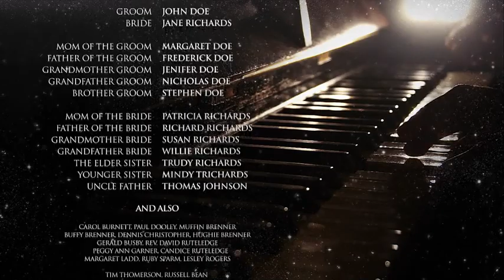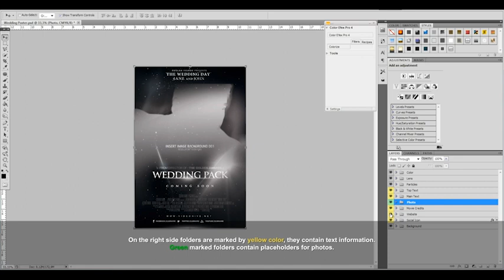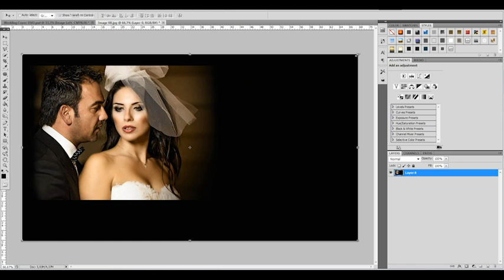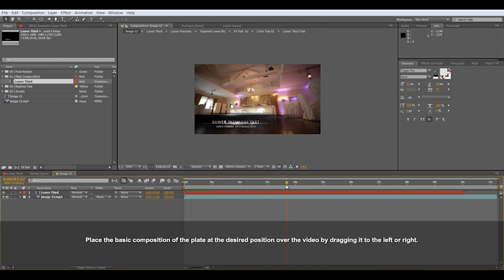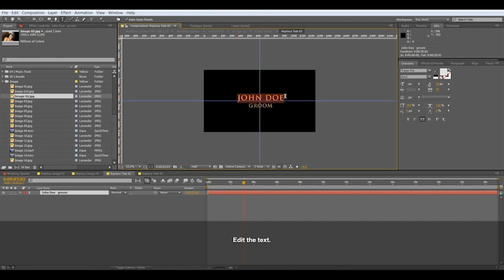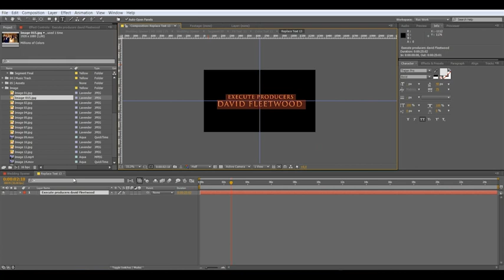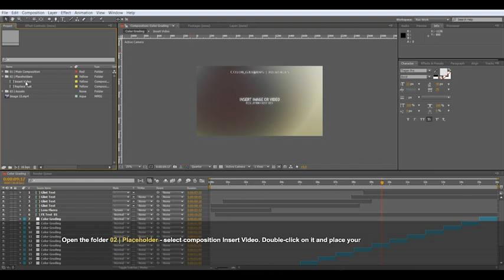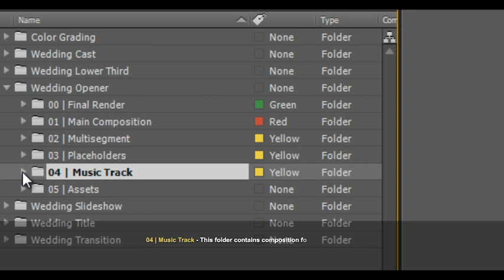🔥BEST WEDDING 2 PACK INVITATION PROJECT FREE DOWNLOAD WITH HELP VIDEO 🔥|Free AE Project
ADOBE PREMIERE PRO PROJECT DETAILS
HI, FRIENDS, THIS PROJECT IS MY OWN CREATION AND
IT'S A VERY EASY TO USE.
        COMPLETE 100 LIKE AIM
        WITHOUT PASSWORD
        VIDEO { DON'T SKIP VIDEO }

Friends Kisi Bhi Tarah Ki Koi Samasya Ya Error Ke Liye Aap WhatsApp Pe Baat Kar Sakaten Hain : 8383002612

Wedding Pack is a collection of elements required for design of your wedding video. It can also be used as a separate projects for a variety of purposes: weddings, nomination, movie openers, slide show, love story, and other. Give your video original shading using color presets. Easy to customize, with a modular structure and plenty additional comp for you to work with. This elegant project is perfect for your wedding movie. Specially developed design of dvd cover will look in the same style. I’ve also included a poster in this package, which will be a pleasant surprise for the promo before the wedding ceremony. You just add your images or videos and edit text and it’s ready for render. The full video-manual included, that even the beginner will easy understand how to tune this project. I hope you enjoy this elegant Wedding Pack.

Main features
Resolution | 1920×1080 | Watch in HD
Frame rate: 23,976 | 24 | 25 | 29,97 | 30
After Effect CS5 and above
5 Video tutorial with voice included
Well organized compositions
Multisegment compositions
No plugins required
Project contains
Wedding Opener Duration 01:03 | 16 Media placeholders | 14 Text placeholders
Wedding Title Duration 00:08 | 01 Media placeholder | 01 Text placeholder
Color Grading Duration 00:13 | 01 Media placeholder | 013 FFX Color Presets
Wedding Poster PSD CS5.1 | 01 Image placeholder
Wedding CD Cover PSD CS5.1 | 01 Image placeholder
Wedding DVD Cover PSD CS5.1 | 02 Image placeholders
Wedding Transition Duration 00:08 | 02 Media placeholders
Lower Third Duration 00:08 | 01 Media placeholder | 01 Text placeholder
Wedding Slideshow Duration 03:09 | 30 Media placeholders | 30 Text placeholders
Wedding Cast Duration 00:26 | 01 Media placeholders | 01 Long Text placeholders

Complete Tutorial List